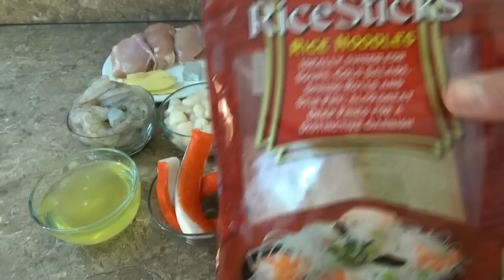Sopa con Mariscos Estilo Oriental Chino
Una Deliciosa Sopa de Mariscos estilo Oriental, su Sabor es espectacular, prepara en casa, aqui la receta paso a paso...!